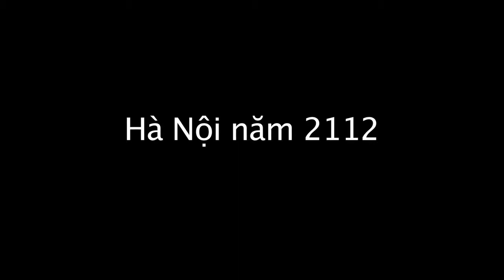Vlog 5 Giáo dục hóc xương gà